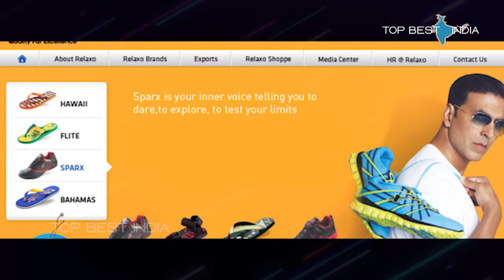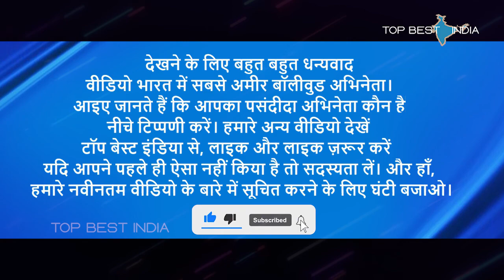भारत में शीर्ष 10 सबसे अमीर अभिनेता | बॉलीवुड | 2020 - Top 10 Richest Actors in India - Hindi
भारत में सबसे अमीर बॉलीवुड अभिनेता .. आपका पसंदीदा कौन है?

1. शाहरुख खान
2. अमिताभ बच्चन
3. रितिक रोशन
4. सलमान खान
5. अक्षय कुमार
6. अमीर खान
7. सैफ अली खान
8. अनुष्का शर्मा
9. रणबीर कपूर
10. ऐश्वर्या राय

All the content in this video is reused Sources:

1.Shahrukh Khan
Video Title-  Shahrukh Khan & His Beautiful Wife Gouri Khan At Sonam Kapoor's Wedding Reception

2. Hrithik Roshan
Video Title- Happy Birthday Hrithik Roshan

3. Hrithik Roshan
Video Title-  Hrithik roshan and kriti sanon dance

4. Hrithik Roshan
Video Title- Kaho Naa Pyaar Hai - Trailer

5. Hrithik Roshan
Video Title- Namumkin mein hi naam chhupa hai | Mountain Dew | Hrithik Roshan

6. Hrithik Roshan
Video Title- HRITHIK ROSHAN IN NEW TATA TIGOR AD

7.  Salman Khan
Video Title- Salman khan entry scene in son of sardaar movie

8.  Salman Khan
Video Title- 10th Rajiv Gandhi Award For SALMAN KHAN

9. Salman Khan
Video Title- Salman khan Luxurious car collection

10. Salman Khan
Video Title- Big boss 13 most funny shower challenge

11. Akshay Kumar
Video Title- Bollywood Action Hero's Akshay Kumar & Tiger Shroff At Film Baaghi 2 Premiere

12. Akshay Kumar
Video Title- LG Ad - Now you won't miss a thing (Akshay Kumar)

13. Aamir Khan
Video Title- Amir khan in Award Show 2019

14. Aamir Khan
Video Title- Amir khan satyamev jayte amritsar latest show

15. Aamir Khan
Video Title- Worlds Biggest Superstar Aamir Khan

16. Aamir Khan

17. Saif Ali Khan
Video Title- Saif Ali Khan

18. Saif Ali Khan
Video Title-  Saif Ali Khan @Ranveer-Deepika WEDDING Party

19. Anushka Sharma
Video Title- Virat kohli & Anushka sharma Marriage ceremony full video

20. Anushka Sharma
Video Title- Virat kohli and anushka Sharma at Indian Sports Honour 2017

21. Anushka Sharma
Video Title- NIVEA Whitening Sensitive Deodorant

22. Ranbir Kapoor
Video Title- Badtameez Dil Full Song HD Yeh Jawaani Hai Deewani

23. Aishwarya Rai
Video Title- Aishwarya Rai Going out with her daughter

24. Aishwarya Rai
Video Title- 2014 Mercedes Benz S500 W222

25. Aishwarya Rai
Video Title- Aishwarya Rai Ranveer Deepika's Wedding Reception